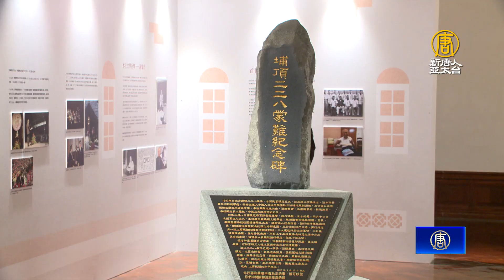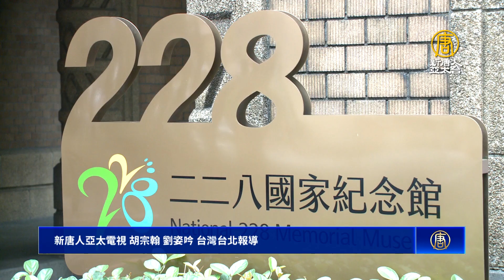228事件77週年 系列紀念活動探究歷史真相